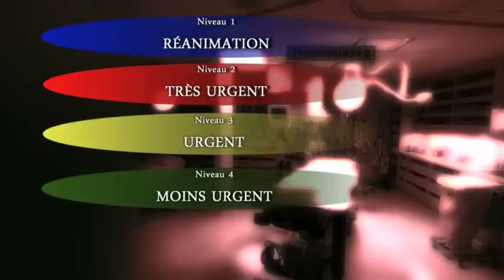Patience….on est à l’urgence! | Au coeur de la vie 2014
Patience….on est à l’urgence!
L’urgence…Département chaud de l’hôpital. Grâce à une visite instructive, vous en apprendrez davantage sur le mode de fonctionnement et sur tout ce qui est mis en œuvre pour soigner le plus efficacement et le plus rapidement possible.
Dre Marie-Laure Collinge, chef des urgences du CHUS

Vidéo tirée de l'émission Au coeur de la vie 2014 produite par ICI Radio-Canada Estrie au profit de la Fondation du CHUS